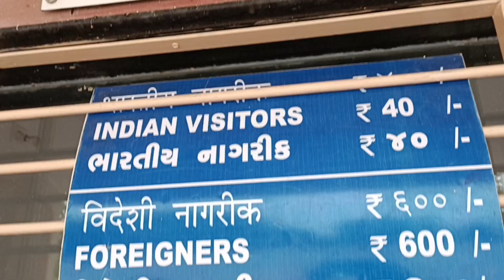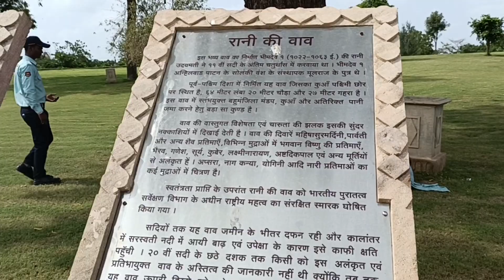Patan Rani ki Vav Gujarat|UNESCO World Heritage|The Queen's Stepwell|रानीकीवाव History|Let'sbe happy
Patan Rani ki Vav Gujrat|UNESCO World Heritage|The Queen's Stepwell| रानीकीवाव History|Let'sbe happy

Rani Ki Vav is a stepwell that is situated in the town of Patan in Gujarat which is a state of India. It is located on the banks of the Saraswati river

Rani Ki Vav was built in memory of Bhima I of the the the Solanki Dynasty by her husband Rani Udayamati, The stepwell was referred to as the queen’s stepwell as it epitomized the love of the queen.

video link
modhera Sun temple

modhera sun temple 3d light and sound show video link

Tajmahal and agra fort link